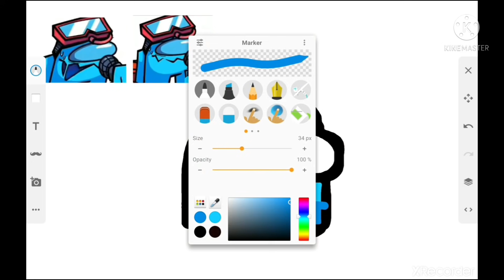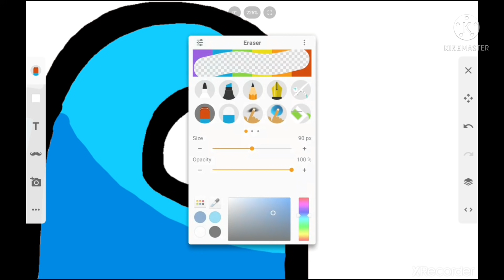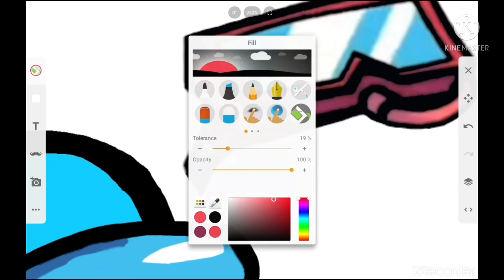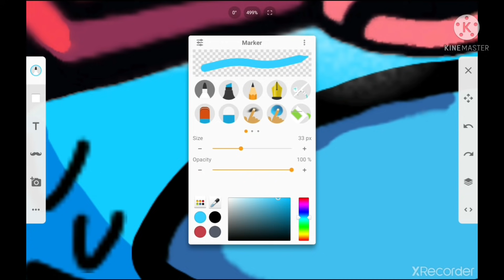Making FNF Cyan Imposter V4 Icon | New! Fan-Made